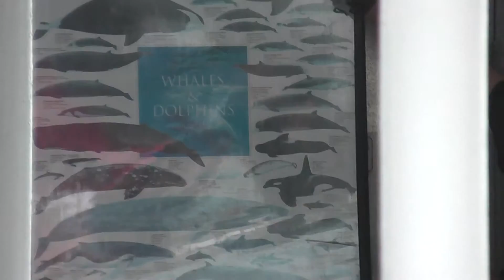Whales&Dolphin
Whale Watcher trip from Cape Cod